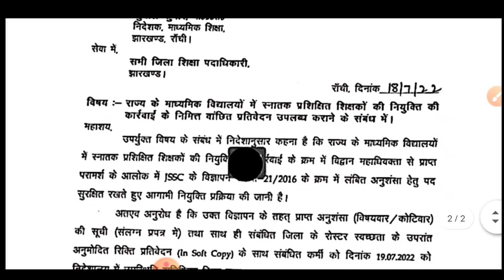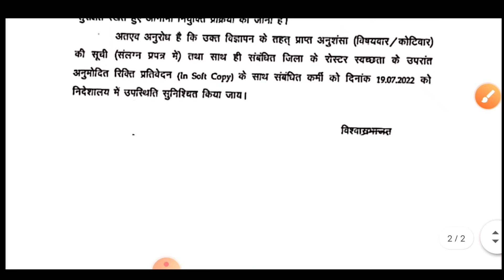Jssc teacher vacancy 2022 | jssc new vacancy 2022 | jssc latest notification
jssc
jharkhand job
jharkhand gk
jssc cgl
jharkhand vacancy